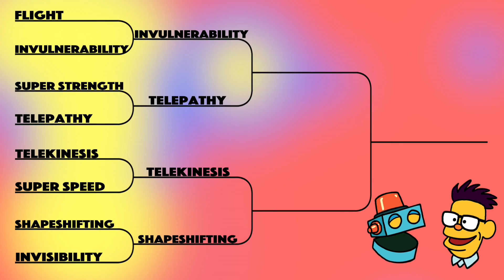105 - Invulnerability vs. Telepathy - The Ultimate Nerdament with Stanley & JAX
- March Madness meets comic books in The Ultimate Nerd-ament!  Stanley and his robot pal JAX are trying to greatest super power of all time!  They’ve eight of the very best super powers in the comic book universe and pitted them against each other in a single elimination tournament!  Which one will win?  We will find out!

This episode features the first second round matchup: Invulnerability vs. Telepathy